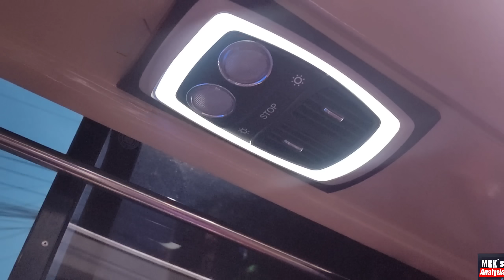সবচেয়ে দামী নন এসি বাসে কক্সবাজারে ভ্রমণ